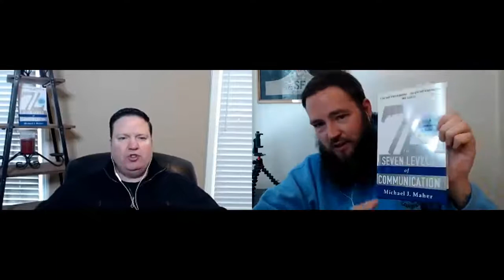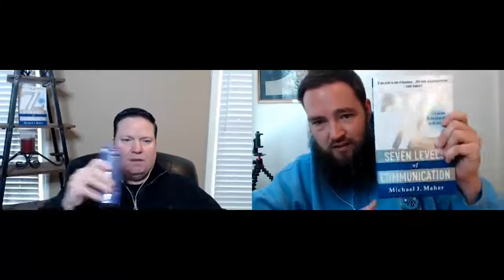Michael J. Maher Shares One Real Estate Marketing Tip for 2019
Michael J Maher shares one real estate marketing tip for 2019 to kick off Saint Nick's 12 Days of Giveaways we hosted on Facebook in December. Michael is the author of Seven Levels of Communication, a book every Realtor and Lender should read and implement.